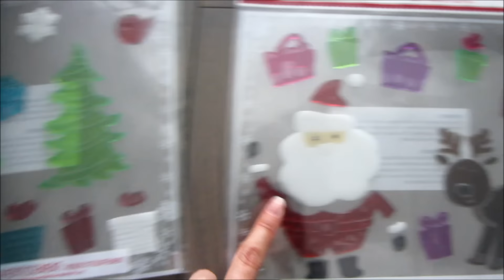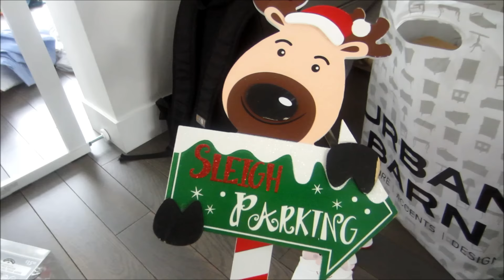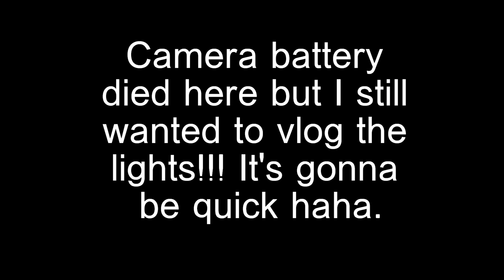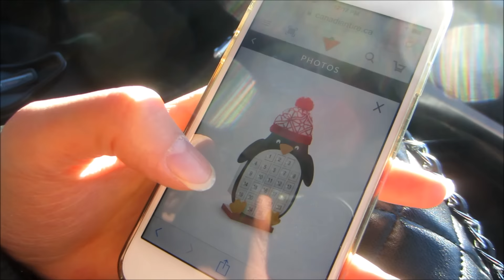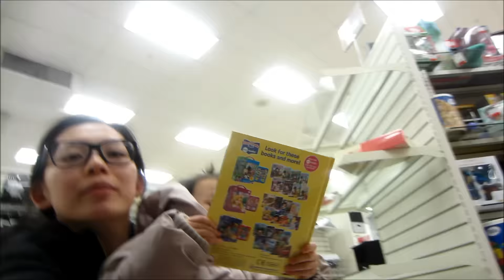LIFE WITH A TODDLER! - VlogsWithLinda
In today's vlog:
Going out in the snow
Casual New Year's Eve
COME ON CAR!
Xmas decor boxing day haul
All of the lights part 2!
Real life with a toddler
Shovel shortage
Having fun at home sense!!! (Melissa & Doug pink piano

Love, Linda, Allan & Caris

Peg Perego Rialto